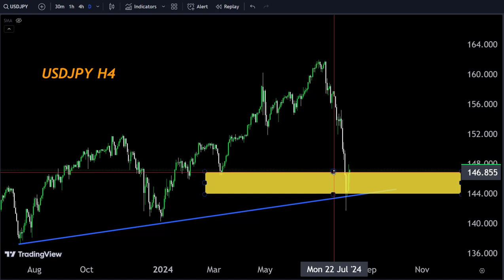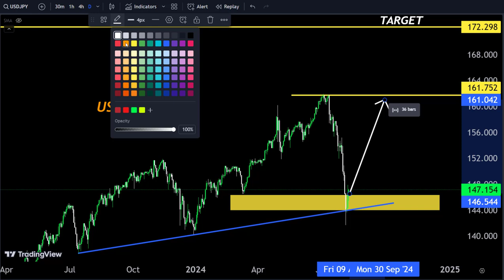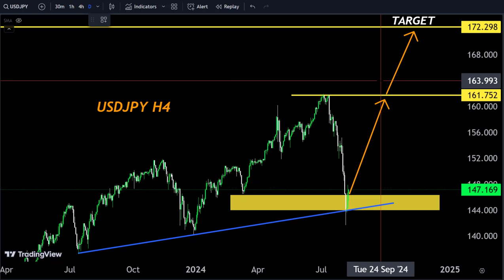USDJPY Technical analysis for Short term, Technically gold going to up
Hello Traders